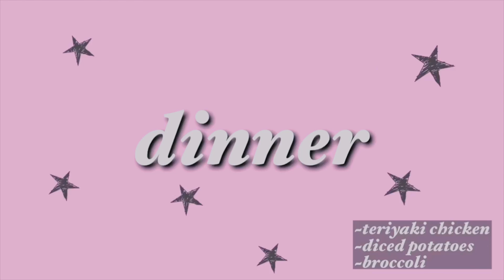what i eat in a day 2019 :)